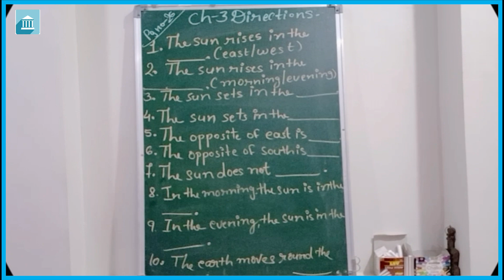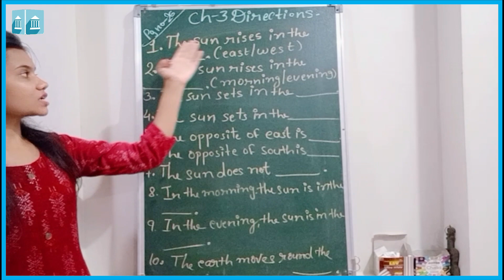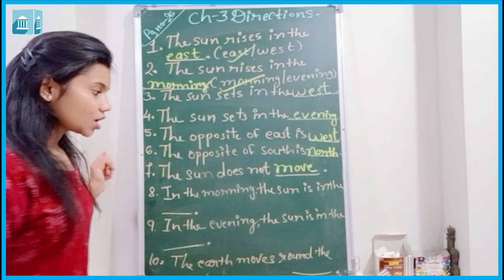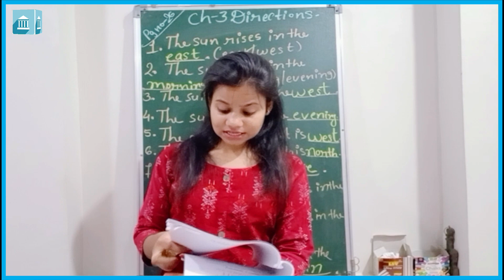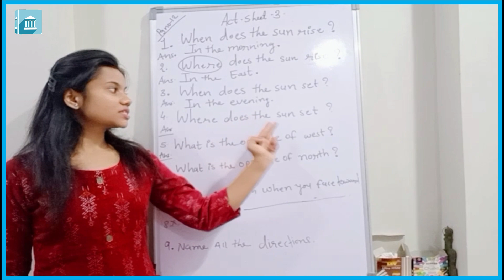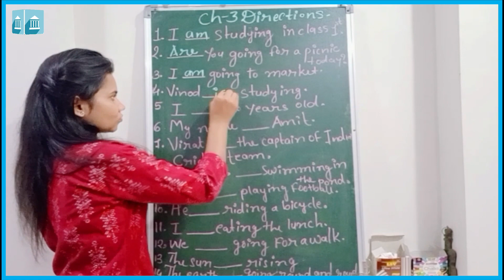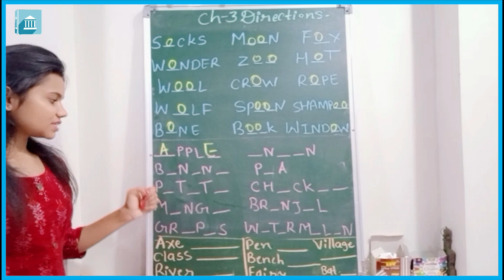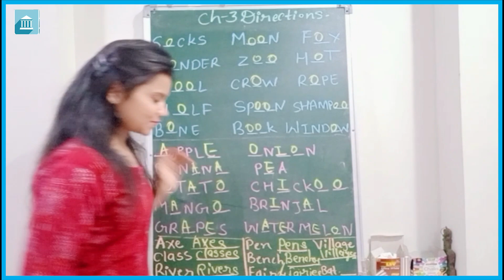Grade - 1 : English : Chapter 3, Directions